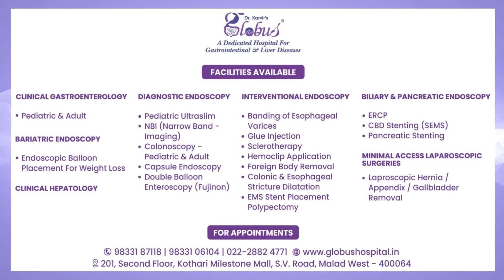Medical Health Checkup Camp | Patient Testimonial | Gastroenterologist in Borivali Dr. Vedant Karvir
In this video, the patient shares his experience of the Medical Camp held by Panchal Samaj at Globus Gastroenterology Hospital. He was very satisfied with the treatment and the level of cooperation received from our staff and nurses.

To know more about his experience, watch this video till the end.

📍  201, Second Floor, Kothari Milestone Mall, Near Natraj Market, S V Road, Malad (West), Mumbai - 400064.

About Globus Gastroenterology Hospital:

Globus Hospital is a NABH accredited Hospital where we cater to your gastrointestinal, liver, and abdominal ailments under one comprehensive roof with all high-tech facilities and experts for all our Pediatric to Geriatric patients. We are situated at Malad West, Mumbai, Maharashtra, and are known to be the most advanced center for treating digestive system disorders. We detect, diagnose and treat several gastrointestinal and pancreatic-biliary ailments.

 Services available :
➡️ Conventional to Advanced endoscopies (including Pediatric Diagnostic & Therapeutic)
➡️ Surgeries (GI & Uro surgeries - Open / Laparoscopic)
➡️ Dermatology
➡️ Pathology
➡️ Radiology
➡️ 2D Echo
➡️ GI & Liver disease dedicated Dietician
➡️ Fibroscan
➡️ Manometry
➡️ Pharmacy

We are a team of expert medical professionals who work hard to provide effective treatments in our point-of-care facilities. Mediclaim & Cashless facilities, 24 hours IPD services are also available.